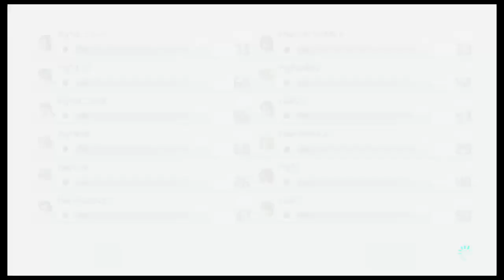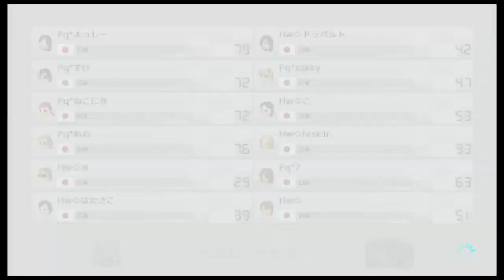Pq* vs Hw 20191118